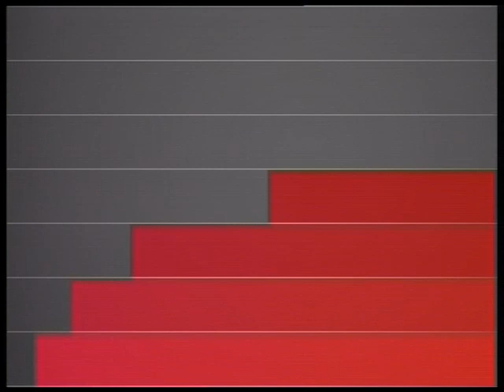NYC: Entrevistas con Mons. Luis del Castillo y con la Sen. Lucía Topolansky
Del Castillo reside en Cuba desde 2010, vino a Uruguay a agradecer la solidaridad del país con Santiago de Cuba luego del huracán Sandy.
Luego, entrevista con Topolansky, habló del gobierno, del ministro de Economía, del expresidente Vázquez y de la reforma constitucional.